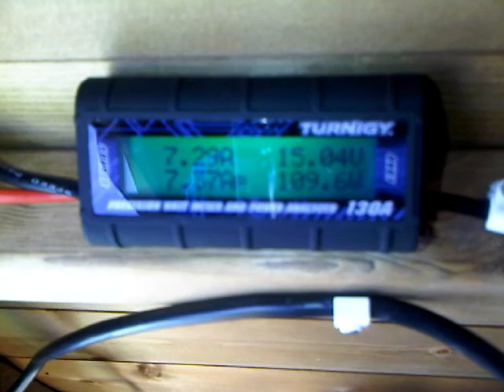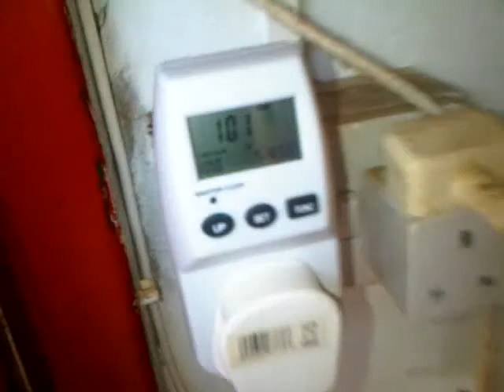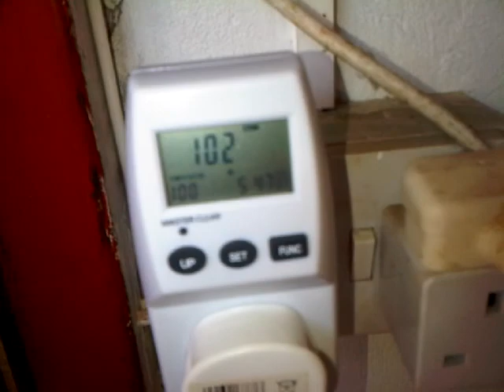UK Small Solar Shed Project Update 2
Another installment showing latest updates, including more batteries and a more powerful Inverter